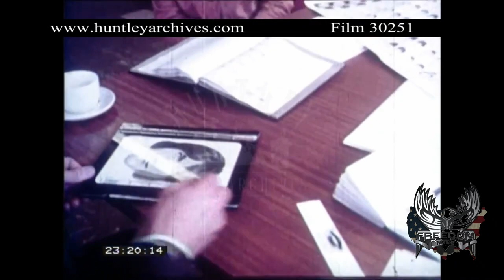Look back Liverpool and its Police in the 1970's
Here is a amazing old film recording of the 1970’s Liverpool police this is well worth a watch see how the police have changed in the last number of years and please like comment share subscribe thank you.

The work of the Liverpool police 1970's Street scenes.

Aerial shots of Liverpool. Orange Protestant parade in Liverpool.

Violent crime and policing.

Complaints against the police system.

Liaising with the ethnic minority community leaders.

Community relations officer talks about his work.

Depressed poor slum housing near the docks. Bobby on the beat.

Anti Police graffiti.

Housing estates and youth problems.

Police training.

Policeman.

Dealing with drunks.

Car thief is arrested.

School children apprehended when they avoid school.

E - mail